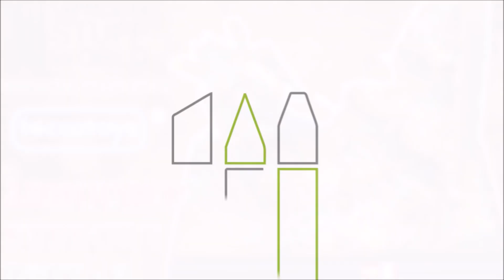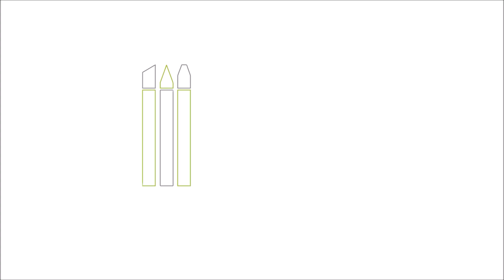Creative : Armoured Support Unit by Teccotoys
GreenStuffWorld
Today we bring you the second part of a diorama made with a new collaborating brand, Tecco Toys, which shows us their incredible works in 3D printing. Please activate the subtitles.